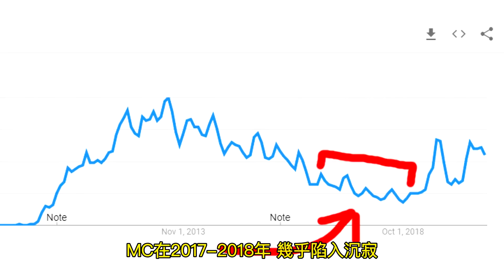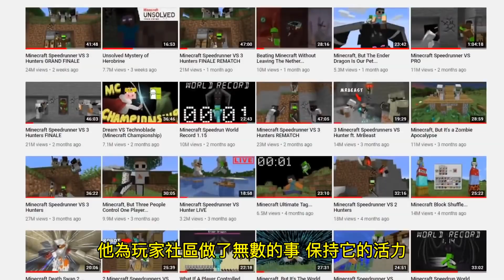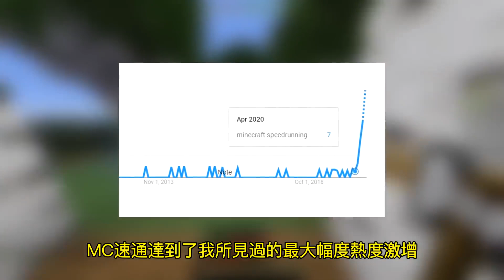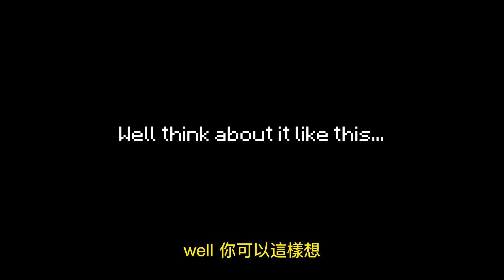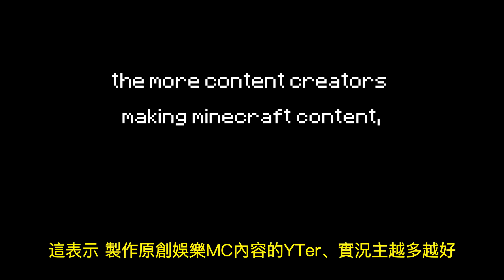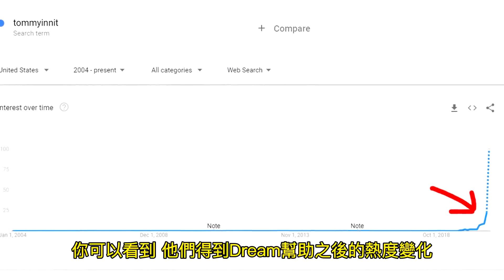「Dream」如何拯救了『Minecraft』！曾經死於一旦的遊戲怎麼忽然又再次起飛！